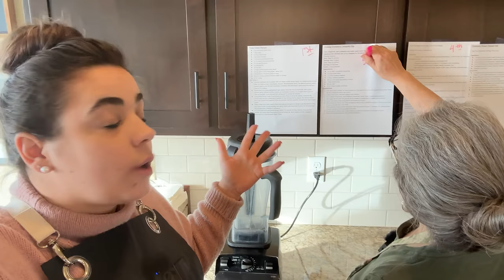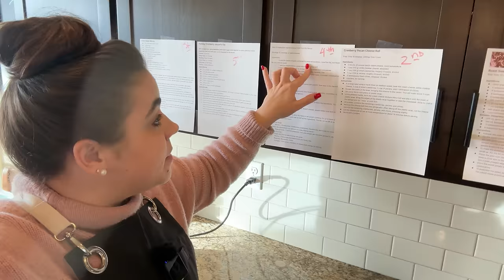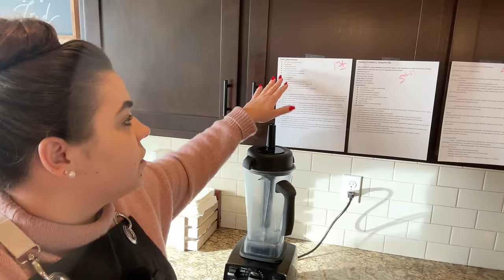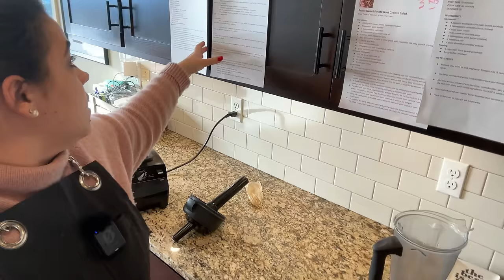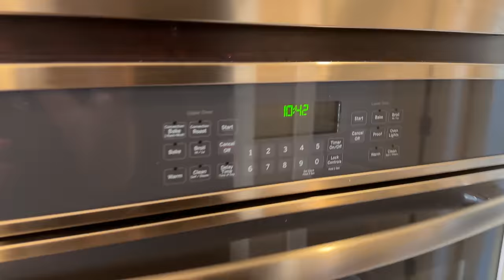HUGE Meal Prep Day for a Christmas Day Celebration!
Hassle Free Hosting Guide by Me and My Mom Susan -

Favorite Cooking Equipment:
Large Square Food Storage Containers
Kitchen Aid Mixer
Kitchen Scale
Wooden Spoons (Spurtles)
Enabled Cast Iron Braiser with Lids
Dutch Oven
Food Processor
Cutting Board
White Knife

Books Cookbook!

Butcher Box - where to find organic chicken and grass-fed and finished beef

Bulk Food Storage Containers:
1 Gallon Glass Jars
1/2 Gallon Glass Jars

30-Day Free Audible Membership with 2 Free Books